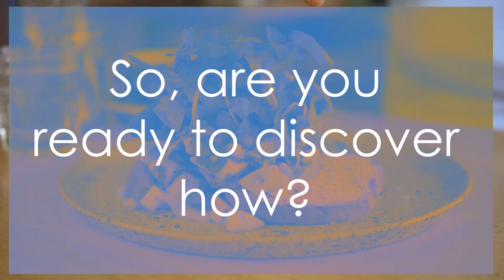Brain Food After 50: Boost Your Mental Power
In this enlightening video, we delve intIn this enlightening video, we delve into the world of "Brain Food After 50: Boost Your Mental Power." As we age, maintaining optimal cognitive function becomes increasingly essential, and this video is your guide to unlocking the secrets of nourishing your brain for enhanced mental power. Join us as we explore a curated selection of foods scientifically proven to support brain health, particularly tailored for individuals aged 50 and above. From nutrient-rich fruits and vegetables to omega-3 fatty acid-packed fish and other superfoods, we'll uncover the delicious and accessible choices that can make a significant difference in sharpening your mind and promoting cognitive longevity. Whether you're looking to boost memory, focus, or overall brain function, this video provides practical insights and mouth-watering options to incorporate into your diet, empowering you to age gracefully and maintain a sharp, vibrant mind. Don't miss out on the opportunity to fuel your brain and embrace a new era of mental vitality!